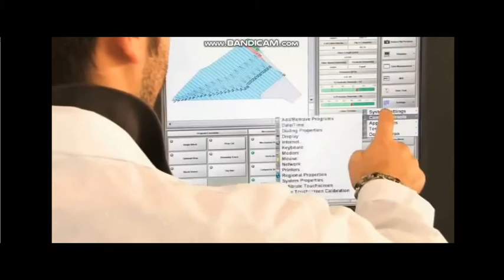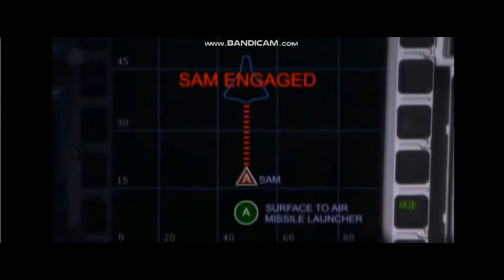Euro-Figther Typhoon, Considerado el mejor avión. Se lleva al F-35, F-22 RAPTOR Y CUALQUIER SUKOI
Rendimiento en combate
Archivo: Eurofighter 9803.ogv
Demostración de vuelo del Eurofighter Typhoon
El rendimiento en combate del Typhoon, comparándolo en particular con los F-22 Raptor y F-35 Lightning II estadounidenses y el Dassault Rafale francés, ha sido objeto de mucha discusión, hay un estudio de la Agencia de Evaluación e Investigación en Defensa del Reino Unido comparando al Typhoon con otros cazas contemporáneos; en este estudio el Typhoon era el segundo solo después del F-22.
El 20 de julio de 2004, el general John P. Jumper, jefe del Estado Mayor de la Fuerza Aérea de Estados Unidos, probó un Eurofigther del primer escuadrón operacional de la Luftwaffe convirtiéndose así en la primera persona en haber volado en el Typhoon y en el Raptor.
El Comandante Jumper
He pilotado todos los reactores de la fuerza aérea [estadounidense]. Ninguno es tan bueno como el Eurofighter.
En marzo de 2005, Jumper hizo unos comentarios acerca de esos dos aviones para la sección de noticias de la Fuerza Aérea de los Estados Unidos.
Además comentó:
El Eurofighter es sin duda, en cuanto a suavidad de controles y la capacidad de tracción (y de mantener fuerzas G elevadas), muy impresionante. Fue diseñado para eso, especialmente la versión que yo piloté, con su aviónica, las pantallas con mapa móvil a color, etc. —todo era de primera clase-, y la maniobrabilidad del avión en combate cerrado también fue muy impresionante.85​83​

Un Typhoon español ejecutando un despegue de máximo rendimiento en el Royal International Air Tattoo 2007
En junio de 2005, el semanal escocés Scotland On Sunday informó de que el año anterior un Eurofighter T1 de entrenamiento había tenido un encuentro casual con dos cazabombarderos F-15E de la Fuerza Aérea estadounidense sobre el Distrito de los Lagos, en el norte de Inglaterra. El encuentro se convirtió en un combate simulado en el que el Eurofighter consiguió evitar a sus perseguidores y maniobrar hasta colocarse en posición de tiro. El éxito de esta aeronave fue una sorpresa tanto para los estadounidenses como para los británicos.

En julio de 2007, la Fuerza Aérea India desplegó sus Sujói Su-30MKI en el ejercicio Indra-Dhanush con los Eurofighter Typhoon de la Royal Air Force. Ésta fue la primera vez que los dos aviones tomaban parte en este ejercicio,​ y la Fuerza Aérea India no permitió que sus pilotos usaran el radar N011M Bars de los MKI durante el ejercicio a fin de mantenerlo en secreto.​ Durante el ejercicio, los pilotos de la RAF admitieron francamente que el Su-30MKI había mostrado una maniobrabilidad superior a la del Typhoon pero que los otros habían estudiado, preparado y anticipado esto. Los pilotos indios por su parte también quedaron visiblemente impresionados ante la agilidad del Typhoon en el aire.​
Un Typhoon biplaza británico realizando un giro
Durante el ejercicio "Typhoon Meet" celebrado en Sevilla en marzo de 2008, Eurofighters británicos, alemanes, italianos y españoles se enfrentaron a aviones de combate F/A-18 Hornet y Mirage F1 del Ejército del Aire español, F-16 de la Fuerza Aérea Portuguesa y AV-8B Harrier II de la Armada española en un simulacro de combate aéreo. Se afirma que los Eurofighter ganaron todos los combates (incluso en inferioridad numérica de 8 contra 27) sin sufrir pérdidas.
El empuje del EJ200 permite que el Typhoon cuente con capacidad de supercrucero, es decir, es capaz de volar a velocidad supersónica sin usar postquemadores. De acuerdo con las páginas oficiales del las fuerzas aéreas de Alemania y Austria, su velocidad máxima posible sin postcombustión está entre Mach 1,2 y Mach 1,5 según la configuración.Aunque el Eurofighter solo consigue la velocidad máxima de supercrucero en una configuración sin misiles ni tanques de combustible externos.
El consorcio Eurofighter afirma que su caza tiene una mayor velocidad de giro tanto a velocidades subsónicas como supersónicas, y una mayor aceleración a Mach 0,9 a 20 000 pies (6096,0 m), que los cazas F-14 Tomcat, F-15 Eagle, F-16 Fighting Falcon, F/A-18 Hornet, Dassault Mirage 2000, Dassault Rafale, Sujói Su-27 y Mikoyan MiG-29.

Lo que la gente no sabe sobre el Typhoon es lo bueno que es a gran altitud. Entre 40 000 y 55 000 pies, nada puede tocarlo excepto un F-22. Eso es lo que hace que sea tan fuerte en defensa aérea.
Air Chief Marshal Sir Glenn Torpy, Jefe de Estado Mayor de la Royal Air Force, 12 de febrero de 2009 en Aero India, Bangalore.96​
El misil de largo alcance aire-aire que portaba el Eurofighter al iniciar su vida operativa era el AIM-120 AMRAAM, pero este será sustituido por el MBDA Meteor, cuando esté disponible, con lo que logrará un mayor y mejor alcance y maniobrabilidad que ningún otro proyectil disponible. Esto debería darle una mayor ventaja sobre cazas con misiles menos avanzados, particularmente a aquellos sin los beneficios de las tecnologías furtivas, y por lo tanto, más fácilmente detectables por radares.

Gracias por visitar Tu Canal AZOTE DE LOS ILUMINATI